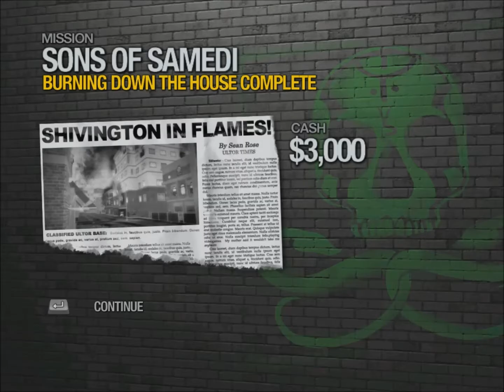Saints Row 2 #134 Overal rook!